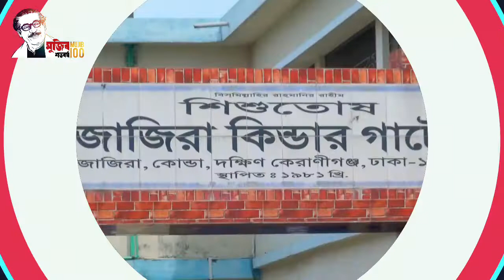দুই হাজার মানুষকে তৃতীয় বুস্টার ডোজ মেম্বার রফিক এর উদ্যোগে দেয়া হয়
বাংলাটিভি ৭১ এ কথা বলছেন, ঢাকার দক্ষিণ কেরানীগঞ্জ কোন্ডা ইউনিয়নের ৭নং ওয়ার্ডের শিশুতোষ জাজিরা কিন্ডারগার্টেনে ৬ জুন সকাল ৯টা থেকে বিকাল ৫টা পর্যন্ত প্রায় দুই হাজার মানুষকে তৃতীয় বুস্টার ডোজ মেম্বার রফিক এর উদ্যোগে দেয়া হয়। সাক্ষাৎকার গ্রহণ করেন বাংলা টিভি ৭১ এর চীফ রিপোর্টার নাছির মোল্লা। ক্যামেরায় ছিলেন আসিফ মোল্লা। প্রযোজনা উপদেষ্টা: সালাম মাহমুদ।